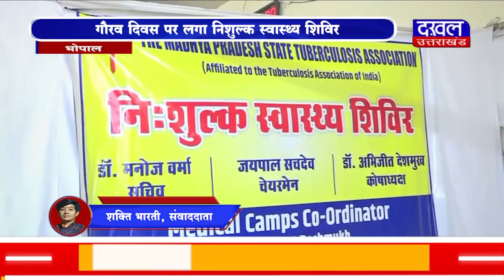DAKHAL NEWS 1 जून को मनाया भोपाल का गौरव दिवस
1 जून को मनाया  भोपाल का गौरव दिवस
 गौरव दिवस पर लगा  निशुल्क स्वास्थ्य शिविर